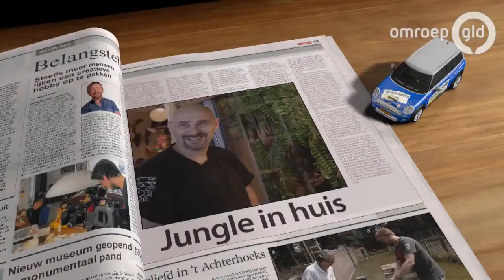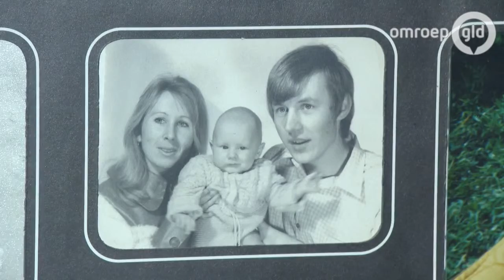Gelderse Koppen Slangen en spinnen Doetinchem 13 2 2016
Reportage over mijn hobby - Gelderse koppen 13-2-16